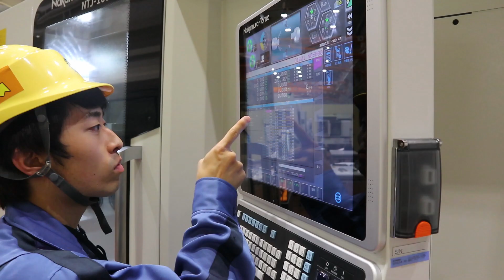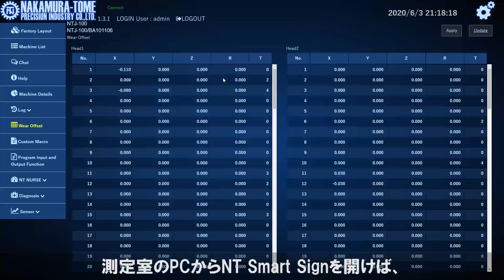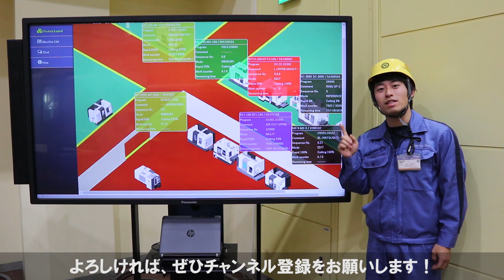5 Tips for Smart Factory [NT SMART SIGN]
Is your machine really working efficiently?
 Do you know how often and how long your machine was stopped?

By using NT Smart Sign, you can visualize your machine status,
and make improvements to achieve a more efficient production.

あなたの工場は効率的に稼働していますか？
どのくらいの頻度で機械が停止しているか、把握されていますか？

中村留のNT Smart Signの機能を使えば、機械の状態が丸見え。
機械稼働効率の良い生産へと繋げる機能、NT Smart Signをご紹介します。